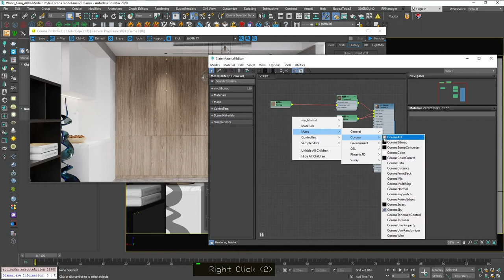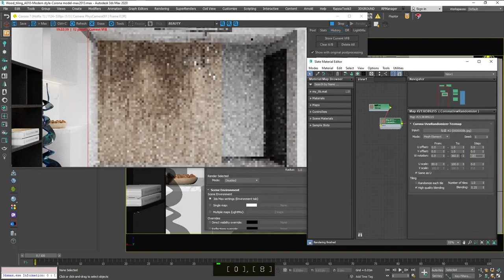How to avoid wood texture repetition with Corona UVW randomizer 3ds Max Archviz Quick Tips Series